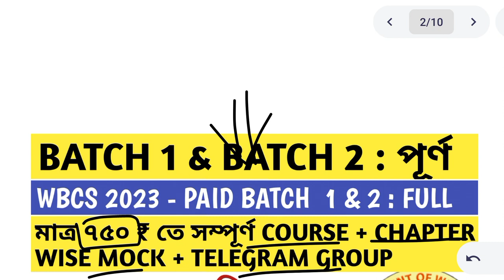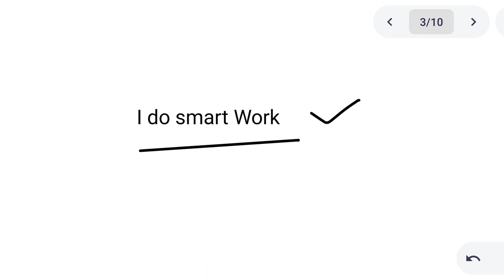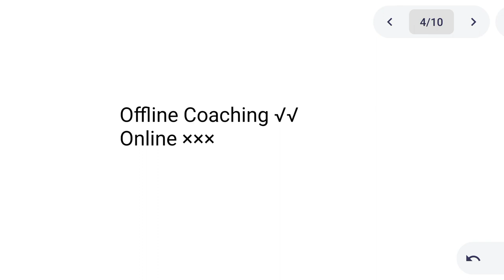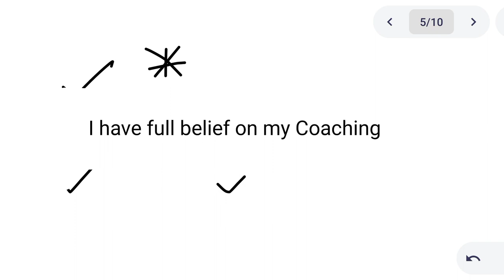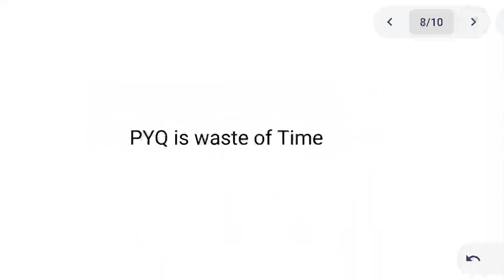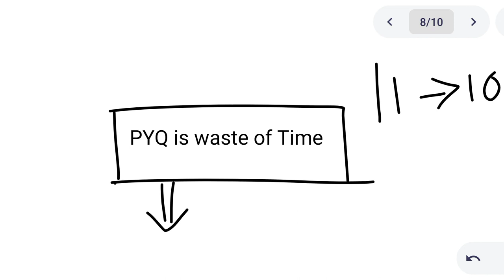Don't do these Mistakes during WBCS Preparation|avoid those Mistakes in WBCS 2023|WBCS Guidance